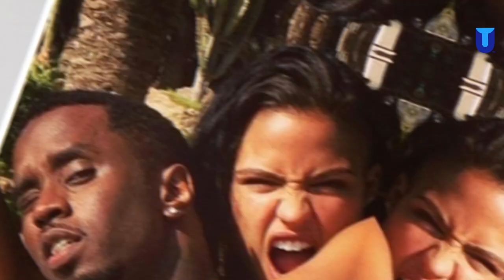P. Diddy Arrested: 1000 Bottles of Baby Oil Found – Shocking Details Revealed!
The recent arrest of rapper and business mogul P. Diddy, also known as Sean Combs, has shocked the public. Known for his incredible success in both the music industry and business ventures, P. Diddy now finds himself in legal trouble. The situation took a bizarre twist when authorities reportedly discovered over 1000 bottles of baby oil at his residence. But what’s the connection between these bottles and the charges he’s facing?

In this video, we’ll dive into the details of this unusual case, exploring the ongoing speculations and possible explanations behind this discovery. Whether it's for personal use or tied to a larger scandal, fans and the media are left puzzled. Tune in to get all the key information surrounding this intriguing story.